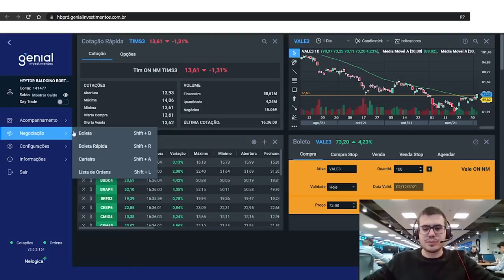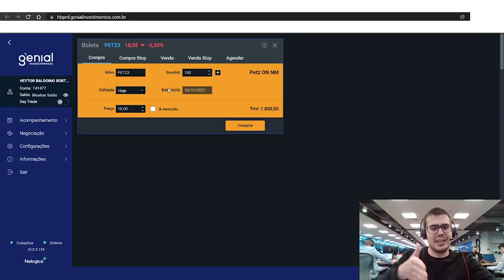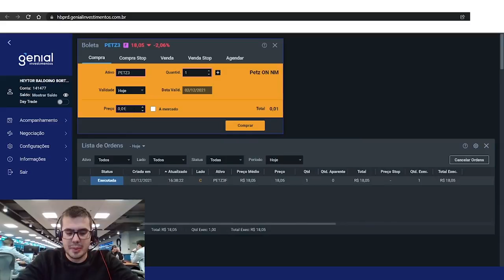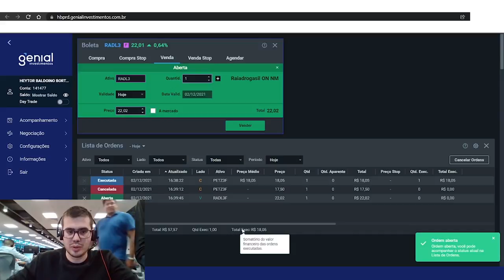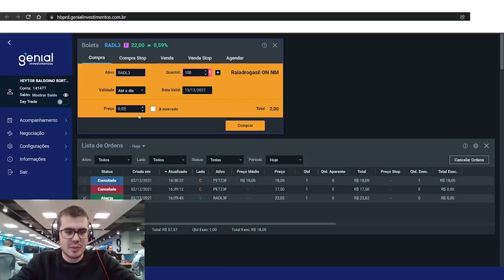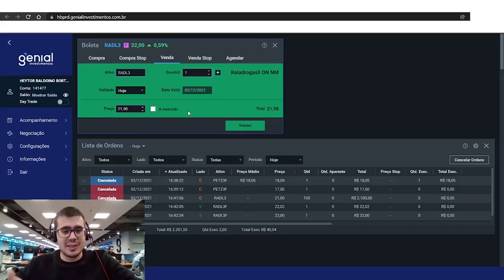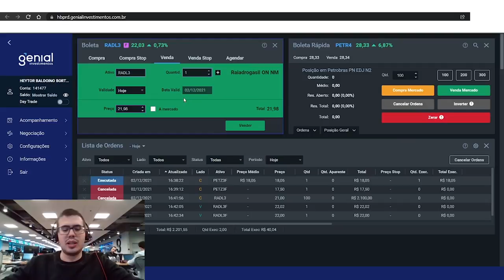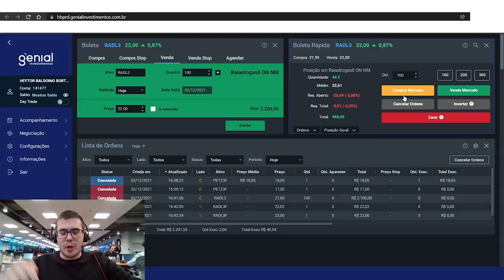Como comprar uma ação pela boleta e boleta rápida | Conheça o Novo Home Broker da Genial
Fique por dentro de todas as funcionalidades do Novo Home Broker da Genial e saiba como maximizar seu desempenho nas negociações de forma prática e gratuita.

*O antigo Home Broker da Genial será descontinuado a partir de 1/1/2022

00:00 – Abertura.
00:52 – Como comprar uma ação.
03:20 – Como verificar e validar os status das ordens.
04:17 – Como vender uma ação.
04:55 – Como colocar Compra Stop e Venda Stop.
08:07 – Como usar a boleta rápida.